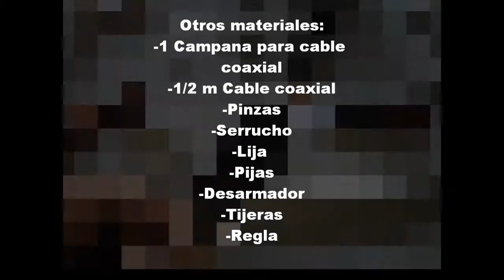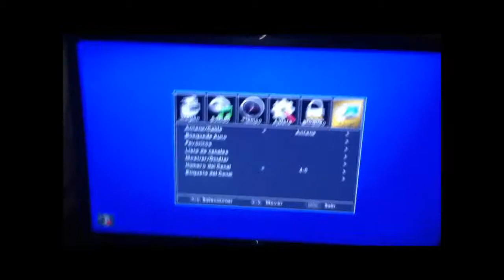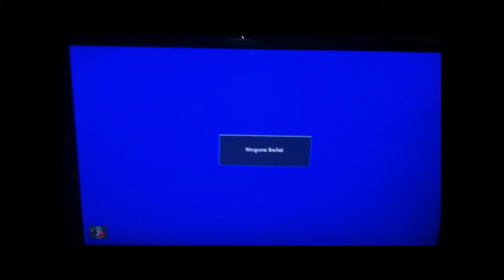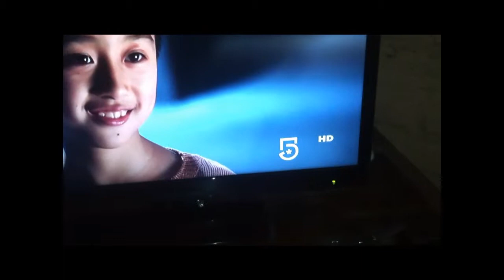Antena HD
En el presente video se muestra la creación de una antena para visualizar canales en HD, con materiales muy económicos, y además tiene un alto alcance. Este proyecto ha sido realizado para completar la competencia de la unidad 3 de la materia de Fundamentos de Telecomunicaciones.